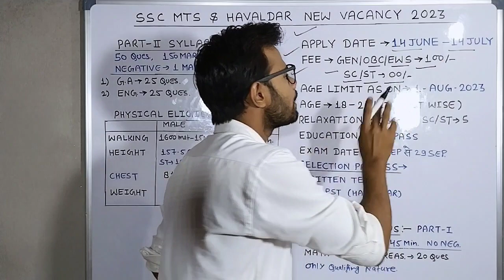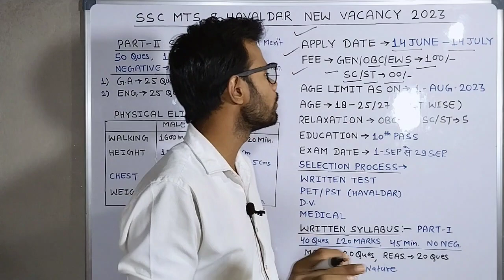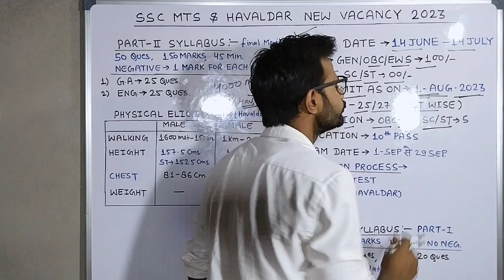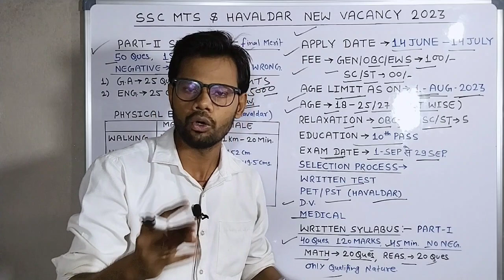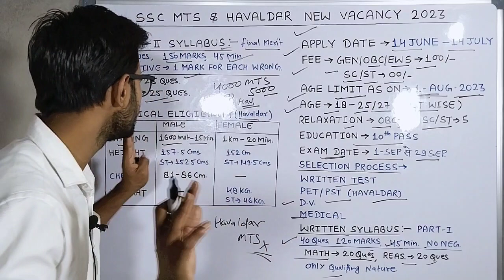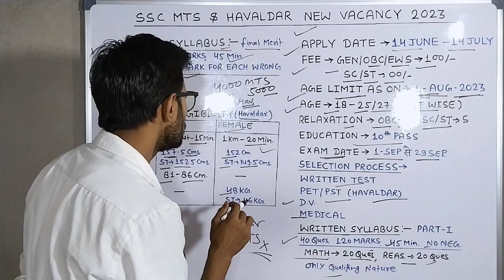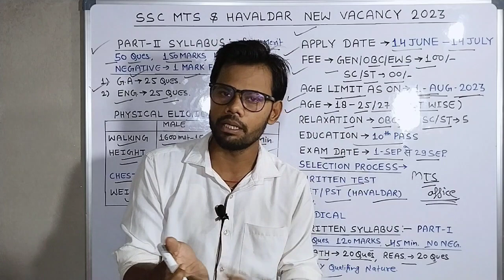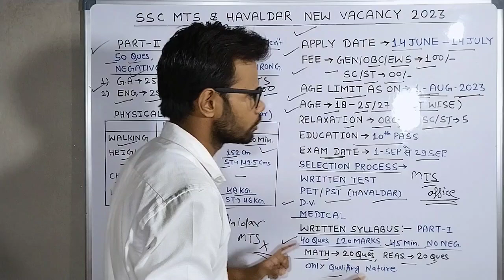SSC MTS & HAVALDAR NEW RECRUITMENT 2023 | ssc mts bharti